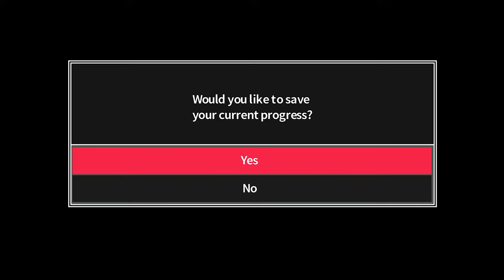Framing Hiyoko (Let’s Play Goodbye Despair 21)